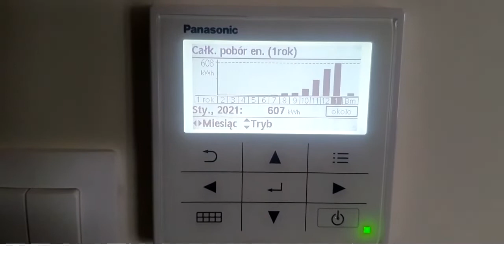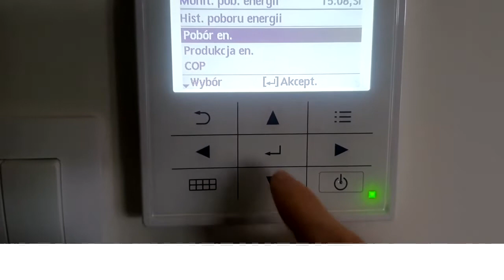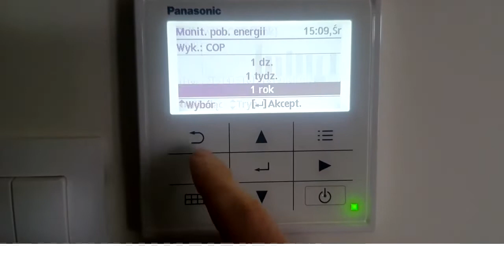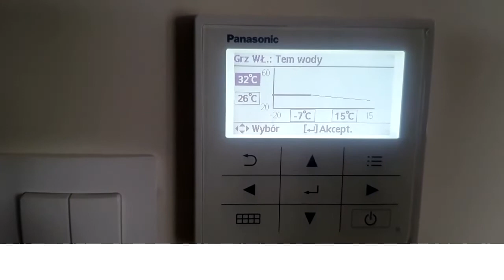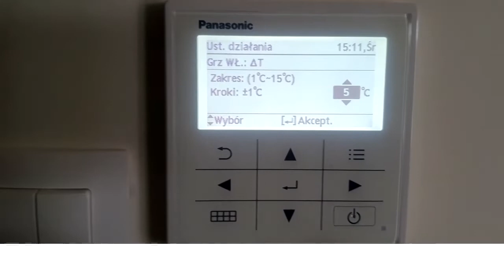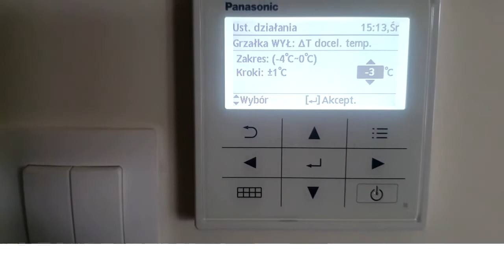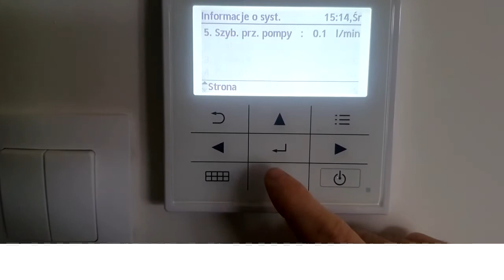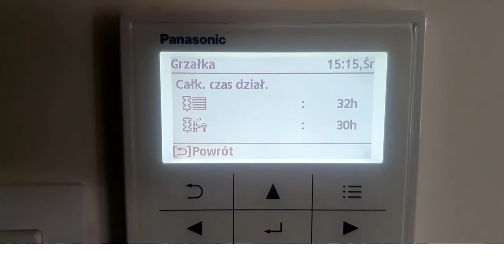Pobór prądu (PODLICZNIK) pompa ciepła Styczeń 2021r, ustawienie delty, krzywa grzewcza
Pokazuję ile energii zużyła pompa ciepła panasonic 7kw w styczniu.
Wg podlicznika - przekłamanie jest o 18 procent.
Powierzchnia grzania110m2 tylko podłogówka i tylko parter.